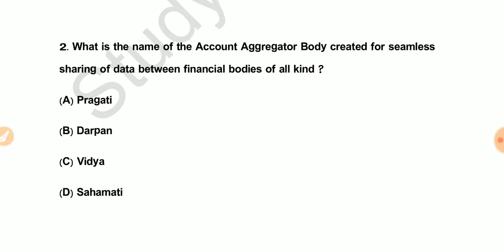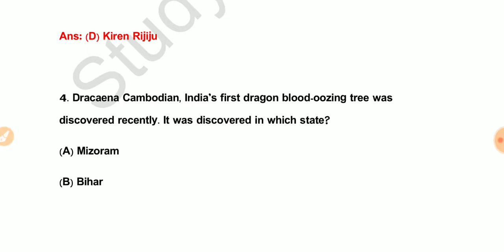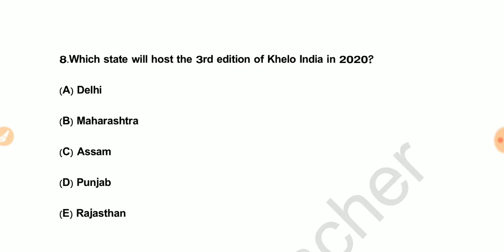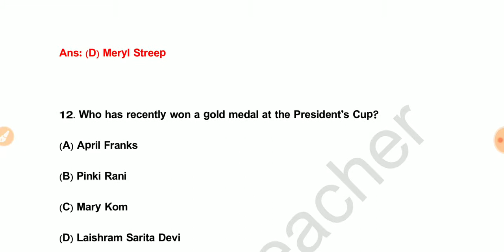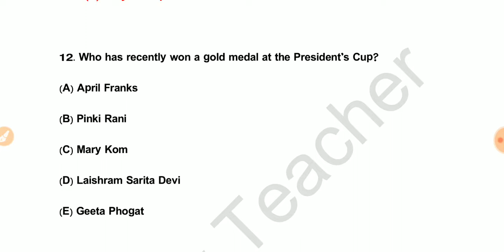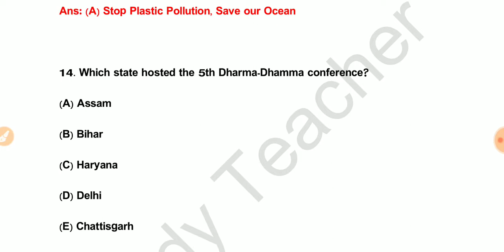30 July 2019 Current Affairs | Latest MCQ Current Affairs | Latest GK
30 July 2019 Current Affairs | Latest MCQ Current Affairs | Latest GK